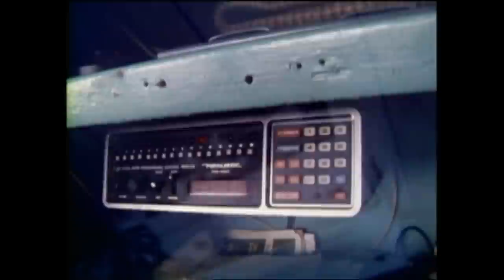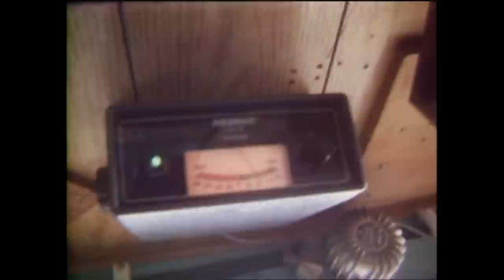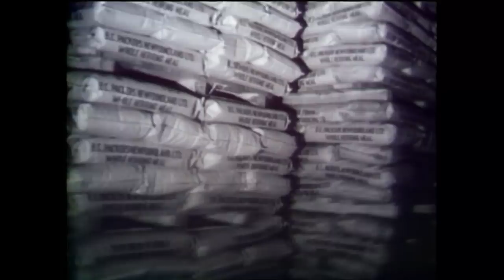Land & Sea: The Mobile Fleet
In 1982, the Silver Dolphin was part of a six vessel mobile fleet fishing  Herring off the west coast of Newfoundland. Hear from Captain John Hackett and other members of the mobile fleet in this full length Land & Sea Episode from 1982.